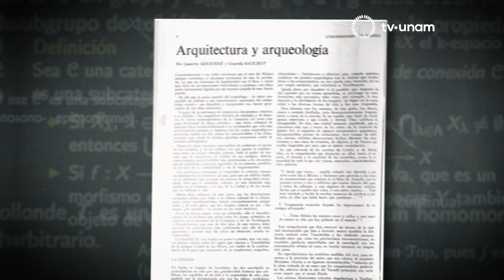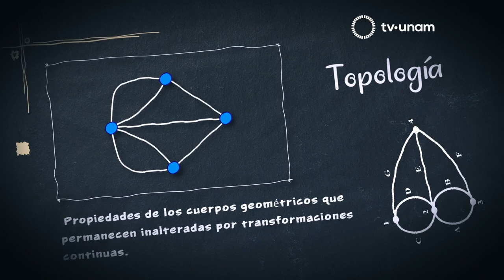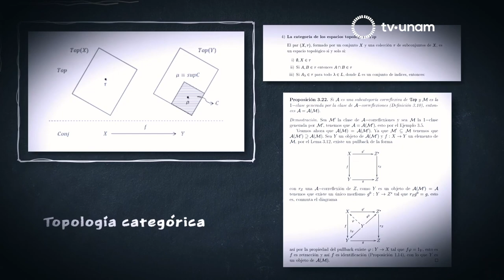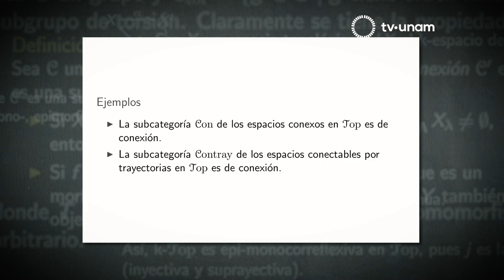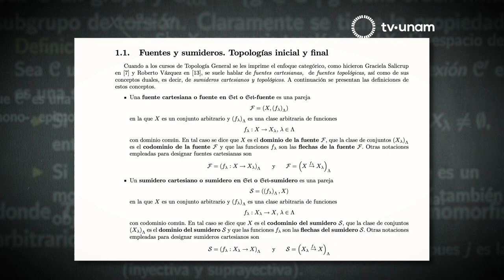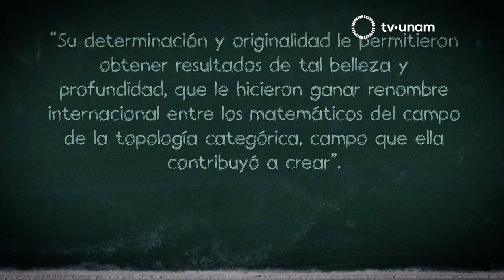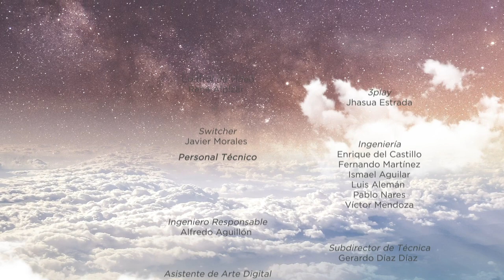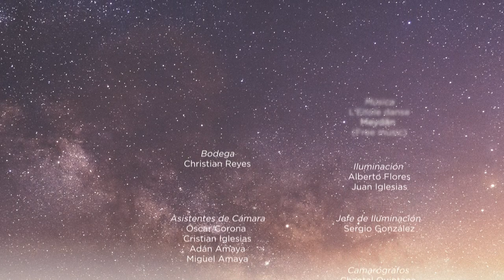De la arqueología a las matemáticas. Graciela Salicrup. Vindictas Ciencia.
Graciela Salicrup nació en la Ciudad de México, fue una matemática y arquitecta mexicana, investigadora pionera en la rama de la topología categórica.
Cuando Salicrup terminó la educación media, al parecer no contó con el apoyo de su familia para estudiar Matemáticas, lo que la llevó a tomar la decisión de ingresar a la licenciatura de Arquitectura. Se tituló en 1959 y escogió el camino poco común de incursionar en la Arqueología. Colaboró con Laurette Séjourné, arqueóloga y antropóloga italiana que había llegado a México para estudiar la arquitectura de Teotihuacan. En alguna de sus publicaciones, podemos percibir una fascinación por la geometría de las construcciones prehispánicas, y después de algunos años, quizá inspirada por la geometría de la ciudadela, decidió regresar a la universidad para estudiar Matemáticas.
Terminó con éxito la carrera y comenzó a impartir clases en la Facultad de Ciencias como discípula del doctor Roberto Vásquez, uno de los primeros topólogos mexicanos. Junto con él, se volvió la creadora de la topología categórica, un área de investigación donde se cruzan la topología y la teoría de categorías, una división de las Matemáticas que estudia las propiedades que no cambian, pero ahora bajo transformaciones continuas. Esto significa que dos objetos son topológicamente equivalentes si uno puede transformarse en el otro por medio de una deformación que no tenga cambios abruptos como cortes o saltos.

20.1 en televisión abierta,
20 Izzi
20 Totalplay
120 SKY
120 Dish
120 Megacable
120 Axtel

tv.unam.mx